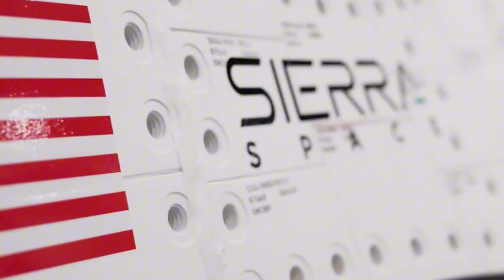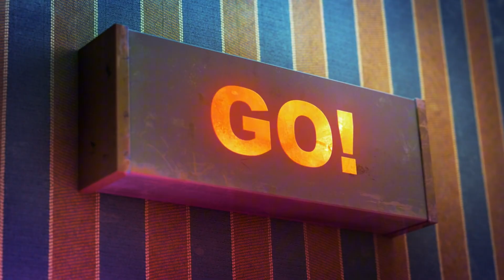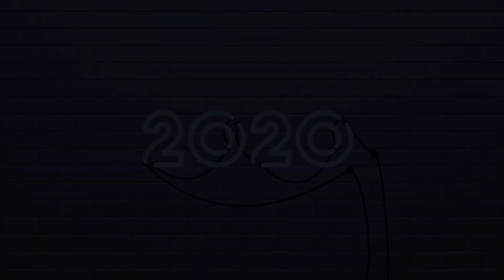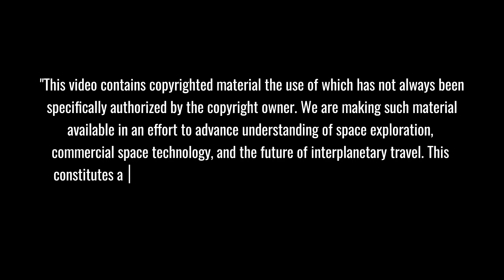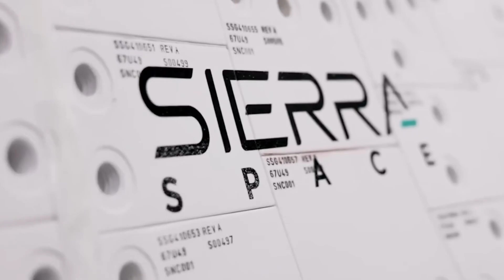Astounding Revolution! Dream Chaser Challenges SpaceX to Redefine the Future of Space Travel!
🚀 Dream Chaser takes on SpaceX in the ultimate race to redefine space travel! 🌌 See how this innovative spacecraft is challenging the status quo and shaping the future of off-Earth exploration. Who will lead the next era of space technology?
⏱️ Key topics with timestamps:
0:02 - Sierra Space Challenges SpaceX with Revolutionary Dreamchaser
0:36 - Dreamchaser: A Spaceplane Landing Like an Airliner
1:16 - The Unstoppable Rise of Sierra Space in Colorado
2:40 - Thermal Breakthrough: A New Era in Spacecraft Re-entry
3:39 - Dreamchaser’s Dual Role: Cargo Carrier and Space Station
4:47 - Crew Comfort: Private Jet-Like Experience in Space
6:00 - Orbital Reef: Sierra Space's Vision for Commercial Orbit
7:59 - Space Shuttle Legacy Lives On in Dreamchaser Design
9:02 - A New Space Race: Dreamchaser vs. Starship
13:03 - Autonomous Systems: Revolutionizing ISS Docking
15:01 - Dreamchaser’s Aircraft-like Runway Landings